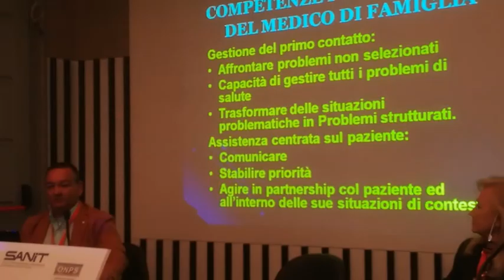Testimonianza di Lucia, paziente affetta da Sindrome di Sjögren